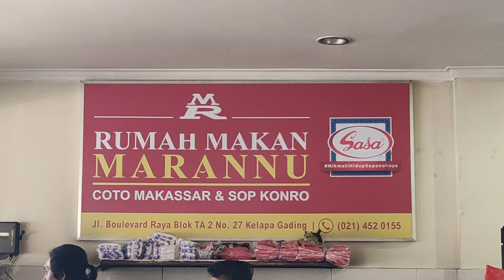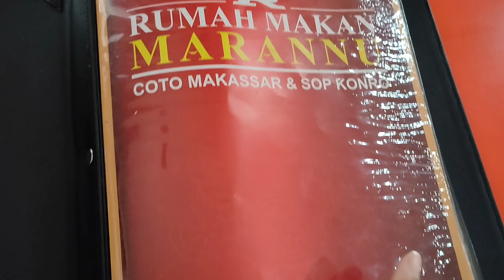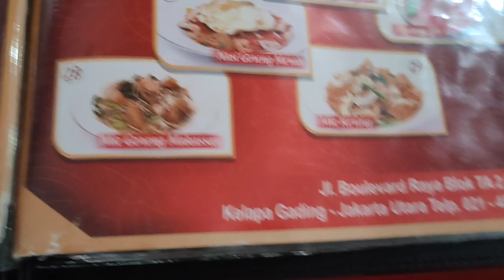RM. MARANNU SPESIALIS SOP KONRO BAKAR & COTO MAKASAR, KELAPA GADING